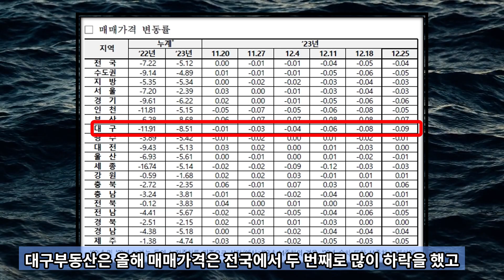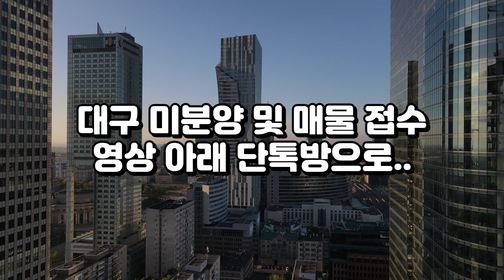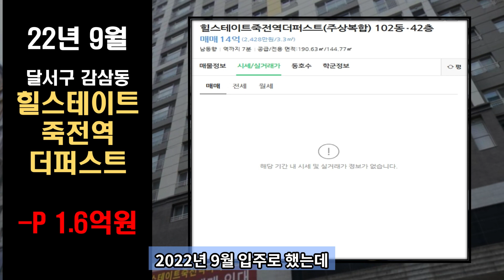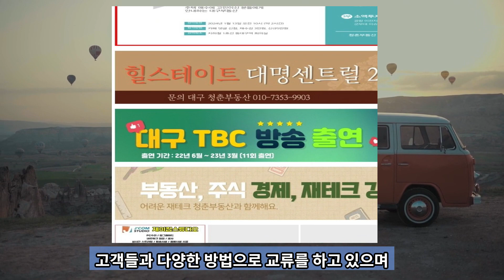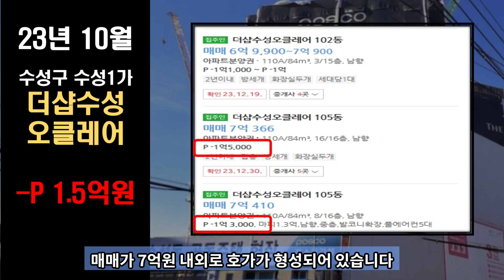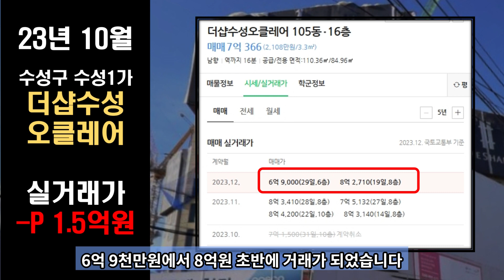대구, 마피 1억원 이상 아파트 TOP5 (대구부동산, 대구아파트, 24년 부동산)